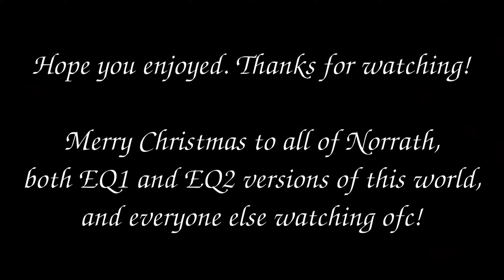EQ2 | Frostfell Christmas Special | Ambience & Music | V1 | 2k60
Welcome to my EQ2 Relaxation Spa.

You're going to find a set of calming relaxation videos on this channel. Even though the game is two decades old, EQ2 has some of the most beautiful virtual mmo worlds out there: The lore, music, zones, dungeons, wildlife - you name it. Some of the places in Everquest actually have ASMR and dare I say "shamanic healing" properties that might help with stress related health issues, such as anxiety or sleeplessness.

Timestamps: wip

Hardware & Software:

Dell Optiplex 7050 MT
Core i7 7700
32 GB DDR4 RAM
1 TB SSD, NVME and SSHD
RX 570 4 GB VRAM

Ubuntu
ElementaryOS
openSUSE
Shotcut
Gimp
Adobe Software
OBS Studio
Video Trimmer (Flathub)
Linux + Steam + Valve's Proton + EQ2 = it's good
And more...
Everything installed as Snap or Flatpak (sandboxed environment)

🎶 Visual and acoustic alterations V1: 🎶

By: Christopher Collins

Please note: I officially purchased a license for each and every single additional (!) soundtrack or soundeffect heard in this video, see credits above. Thumbnails: Some were created manually with the software listed above, and in some instances with the help of Adobe Software tools. Some of the logos in use have been licensed accordingly. In other words, in addition to the music listed above, if and when available, I also purchased a royalty-free license (no attribution required) per additional thumbnail logo when necessary or when required by the original content creator. ContentID or Copyright: Please let me know if you need a proof of purchase or if you have any other questions related to the content seen and heard on my channel.

Everything content-wise within this video has been recorded directly in the game. Special effects and acoustic changes may have been made or added in order to enhance the experience for my viewers, see credits above. That said, I'm nothing more than a "spectator", I own nothing license-wise, all rights and ownership goes to their respective owners (Daybreak and Darkpaw Game Company, EQ2 engineers and more, see above). Just a fan sharing his experience in EQ2. More videos coming soon. Zone requests via comments pls. Headphones recommended.